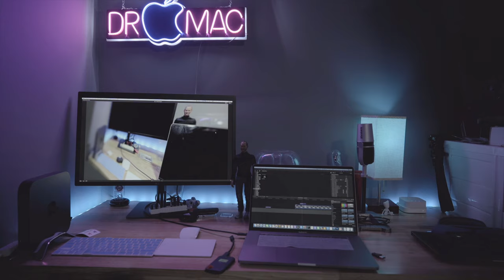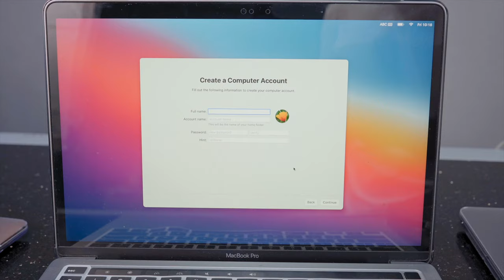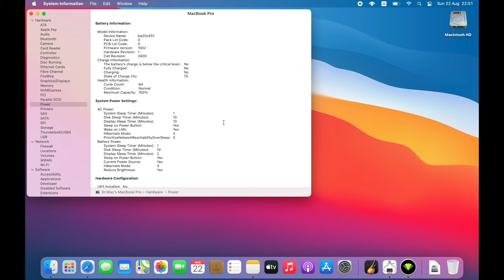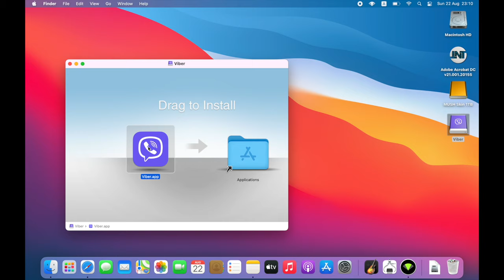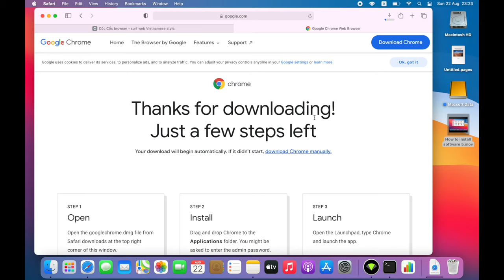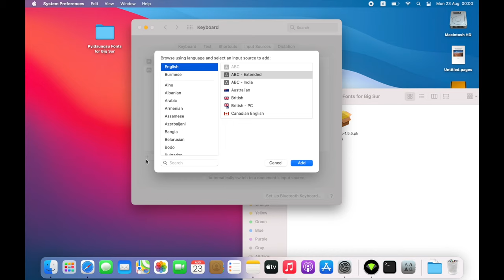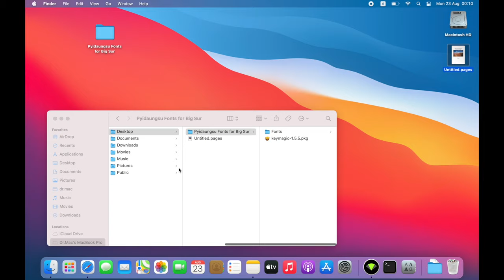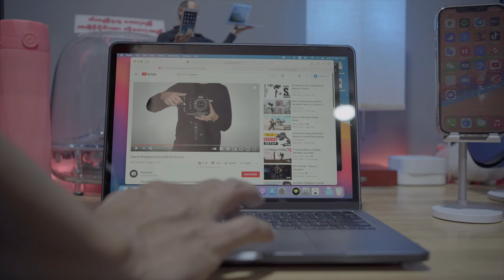macOS’s Usage Complete Beginner Guide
macOS အသုံးပြုနည်း လမ်းညွှန်

❖ MacOS အသုံးပြုနည်းတွေ လုပ်ထားတာ ပြည့်စုံ လုံလောက်မှု မရှိသေးလို့ အခု video ကို လုပ်ပါတယ်။
❖ အခုမှ စတင်အသုံးပြုမဲ့ သူများအတွက် Complete Beginner Guide ဖြစ်ပါတယ်။
❖ ဒီ  Video ကို အစ/အဆုံး ကြည့်ပြီးတာနဲ့ Mac တွေ အသုံးပြုတတ်သွားစေမှာ ဖြစ်ပါတယ်။

Content Timecode
0:00 - Intro
3:00- Mac Model Explain
5:27- How to choose Mac
6:45 - Activating Mac
11:00- Internal Setting Configuration
12:14- Checking Mac/Battery Status
15:14 - Battery Cycle Count Explain
16:31- Software Installation
32:30 - Myanmar Sar Installation
42:00 - Mac UI & File System
47:31 - Apple ID Usage
48:39 -  Mail App
49:15 - AirDrop
50:00 - Thunderbolt 3 & Ports
52:32 - Multiple Display
53:52 - MacBook Maintenance

ᴅʀ.ᴍᴀᴄ ᴡᴇʙꜱɪᴛᴇ
Dr.Mac Gear
Open
⌚️- 10𝖆𝖒 - 7 𝖕𝖒
ပိတ်ရက်မရှိ ဖွင့်လှစ်ထားပါသည်။

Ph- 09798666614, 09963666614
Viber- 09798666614